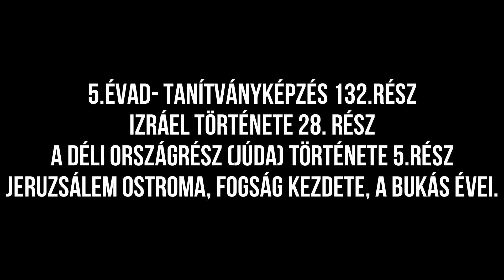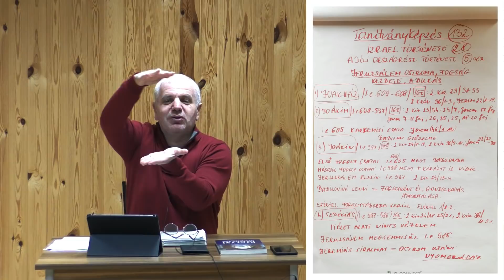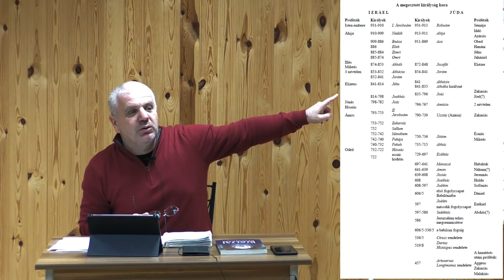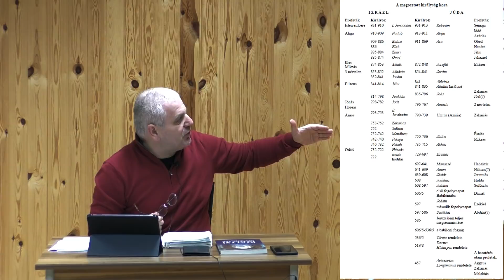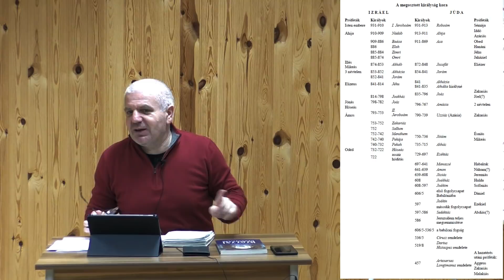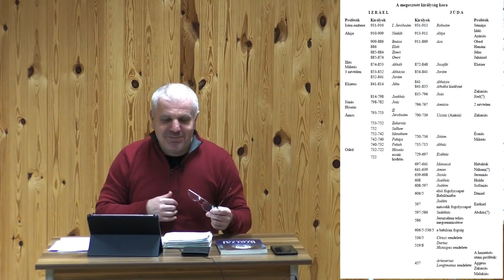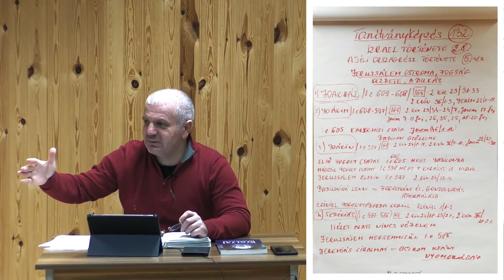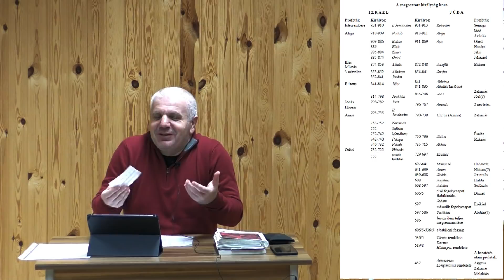Tanítványképzés 132.rész - Izrael története 28. rész - A déli országrész (Júda) története.5.rész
5.évad- Tanítványképzés 132.rész - Izráel története 28. rész -  A déli országrész (Júda) története 5.rész - Jeruzsálem ostroma, fogság kezdete, a bukás évei.